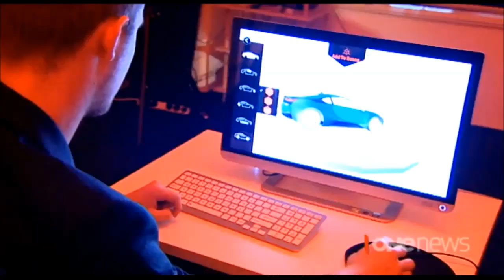World's First Customisable Retail Hologram (HoloSpace)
How would it be if you could walk into a car dealership and pimp your truck out with all of your facny features with a full size hologram? devloped just that. HoloSpace is a customisable hologram for retail spaces.